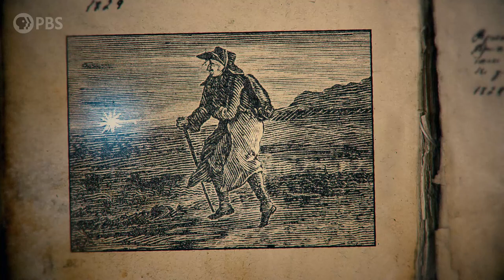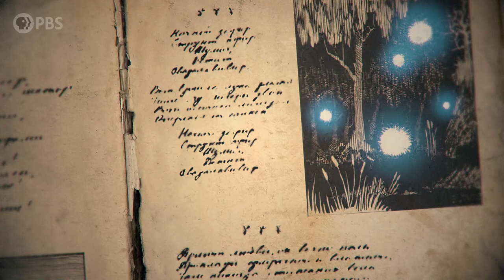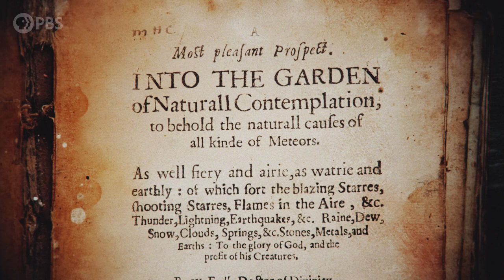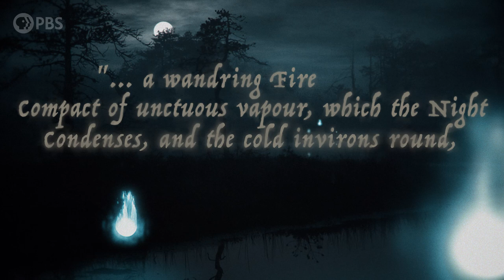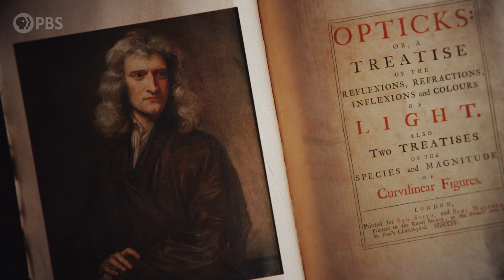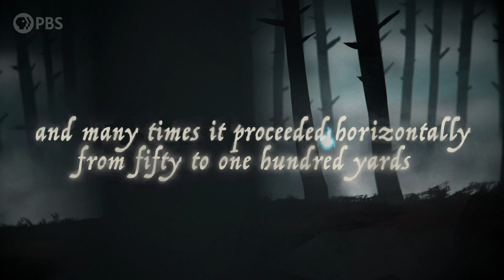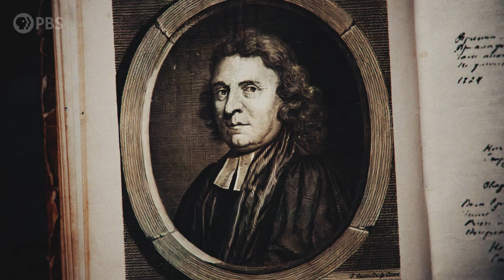Will-o’-the-Wisp: Monstrous Flame or Scientific Phenomenon? | Monstrum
These elusive blue flames have been reported globally and inspired a wealth of folklore. But what exactly is a Will-o’-the-Wisp? Also commonly called “ignis fatuus” or “corpse-candle” the glowing atmospheric phenomenon has a reputation for causing mischief and even death. But are they really a supernatural phenomenon or something more worldly?

Drawing on over six hundred years of literature and lore, and more than 300 years of scientific exploration, this episode presents the mesmerizing lights in all their blazing glory—from ancient legends to scientific rationalizations. And no, they aren’t glowing owls.

Written and Hosted by: Dr. Emily Zarka
Director: David Schulte
Executive Producer: Amanda Fox
Producer: Stephanie Noone
Illustrator: Samuel Allen
Editor: Derek Borsheim

BIBLIOGRAPHY:

Allies, Jabez. On the Ignis Fatuus, or Will-o’-the-Wisp, and the Fairies. Worcester: Brighton and Co., 1846.

Andersen, Hans Christian. The will-o’-the-wisps are in town, and other new tales. Trans. A. Plesner and S. Rugeley-Powers, London: Alexander Strahan, 1867.

Briggs, Katharine. “Will-o’-the-Wisp.” An Encyclopedia of Fairies, 1976.

Clark, Cumberland. Shakespeare and Science. Haskell House Publishers Ltd., 1970.

Croker, Thomas Crofton. Fairy legends and traditions of the south of Ireland, 1825.